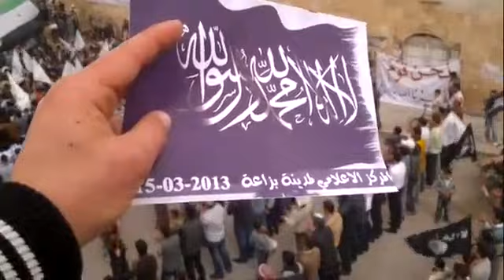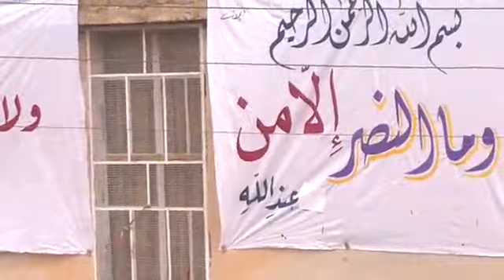شام ريف حلب بزاعة ثورة الأحرار الجمعة 15 3 2013 جـ1